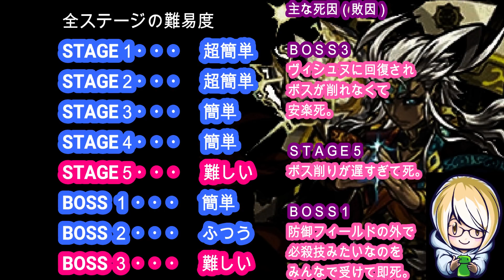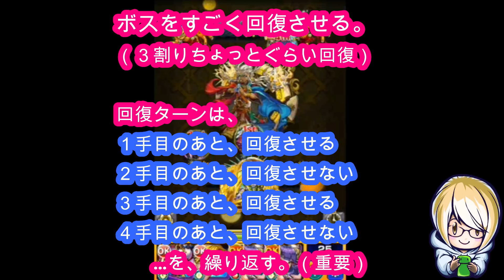【モンスト】丁寧に解説！妲己がいれば『金剛夜叉明王』は、簡単に運極にできる！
妲己を持ってたら
運極を作らないのはもったいない！
とっても簡単！
初心者・中級者の方、必見です！

『ごにょにょ』と申します。

みんなの応援で頑張れてます。

不慣れでダメな点もあると思いますが、
頑張りますので